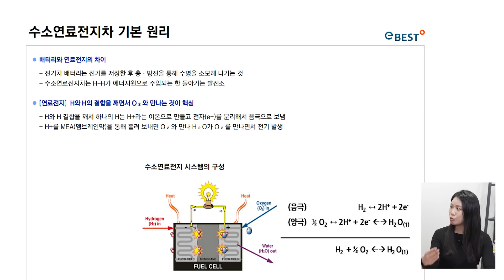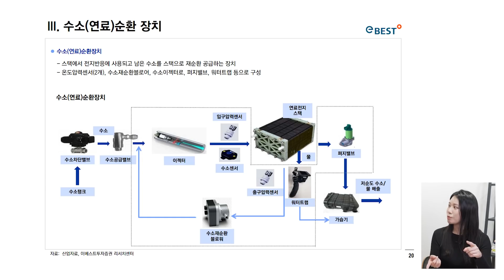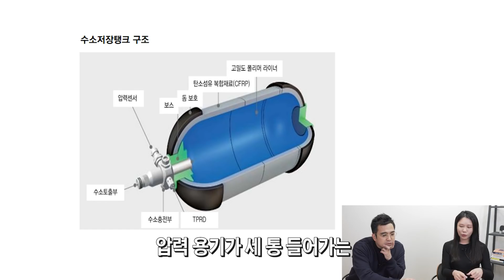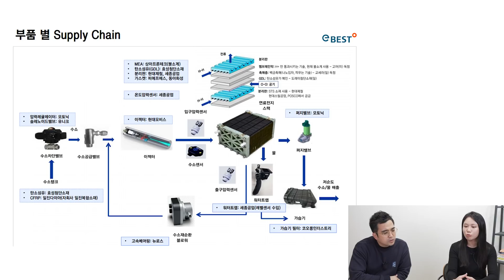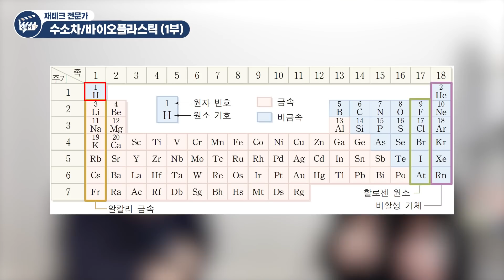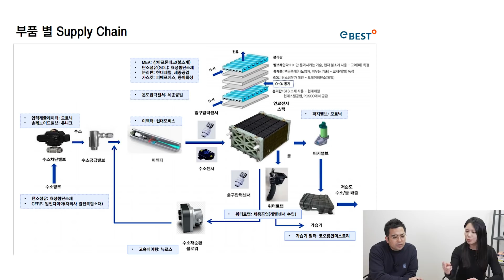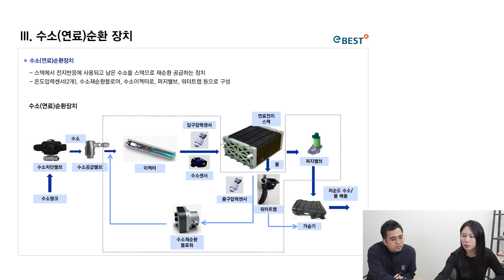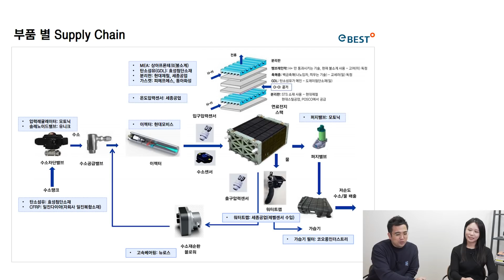수소차 투자할 거면 꼭 봐야 할 단 한장의 사진 (주식투자, 이안나 애널리스트)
수소차 투자할 거면 꼭 봐야 할 단 한장의 사진 (주식투자, 이안나 애널리스트 1부)
- 이베스트투자증권 이안나 애널리스트